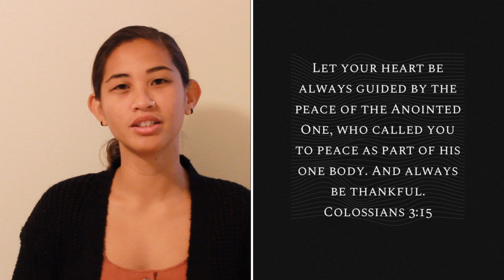6-6-20 Daily Devotional with Kulana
🚨DAILYDEVOTIONAL time! We are so blessed to have the Prince of Peace in our corner at all times! ❤️